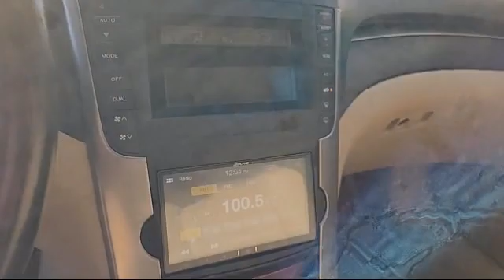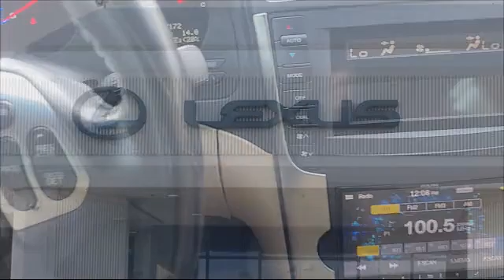2005 Acura TL Roseville Sacramento Rocklin Folsom El Dorado Hills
2005 Acura TL Stock Number: 5A034510T Vin:19UUA66285A034510.